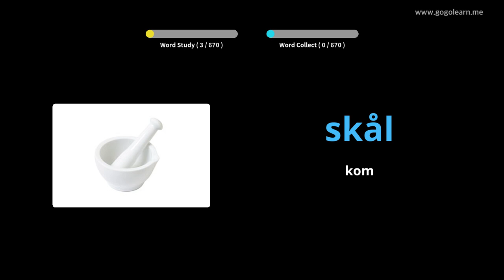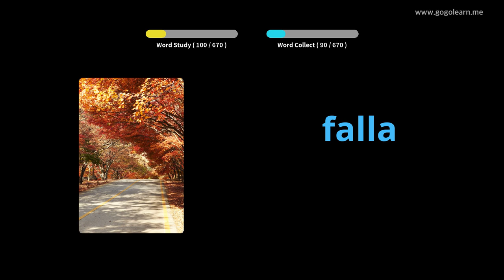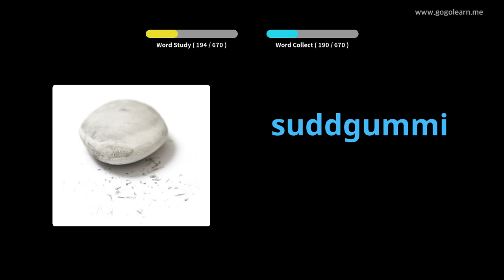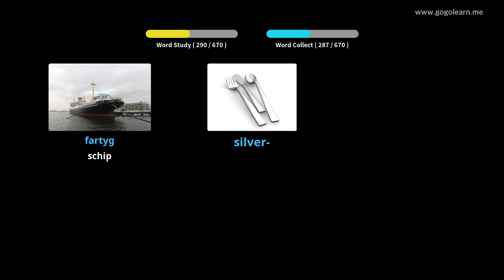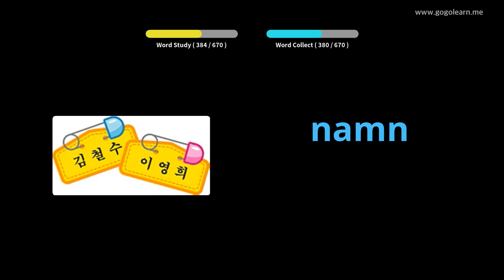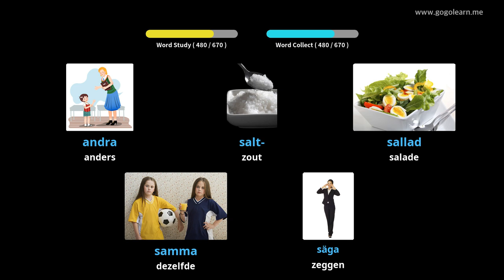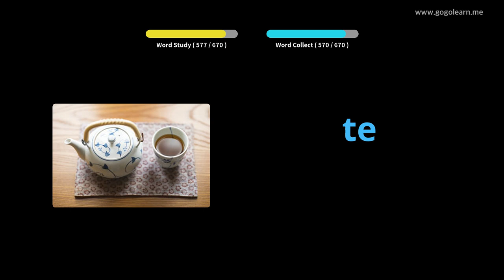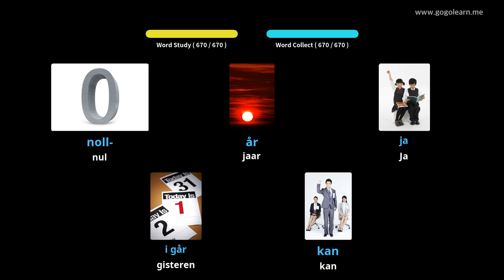Zweeds Leren Door Middel Van Foto's |Zweeds woordenschat Kinderen | Golearn